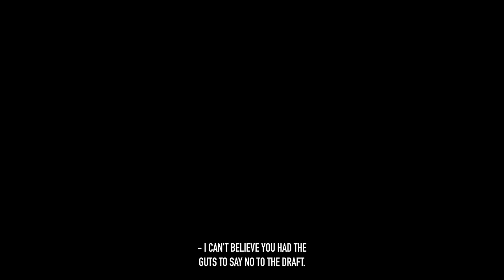Girl Gets Cheeks Clapped While Boyfriend Fights War, You Won’t Believe IT!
Founder & Writer: Jason Garcia
Dir: Angel Gus